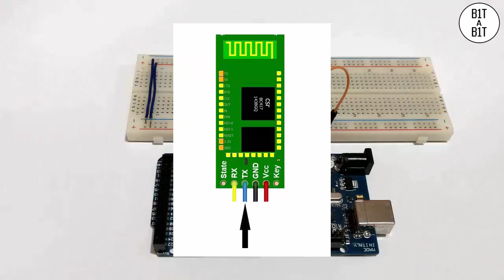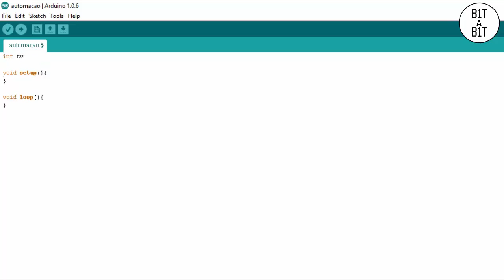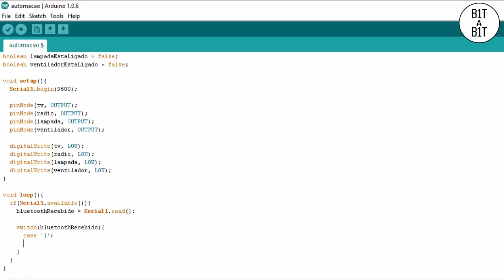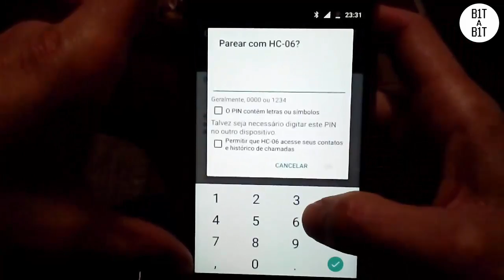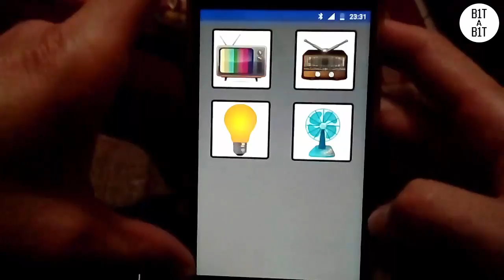Arduino – Automação usando celular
Neste vídeo mostro como fazer um projeto que permite ligar e desligar dispositivos, neste caso uma televisão, um rádio, uma lâmpada e um ventilador usando o Arduino e um aplicativo para Android que utiliza a comunicação Bluetooth.

Link para download do aplicativo na Play Store e link para download do código: